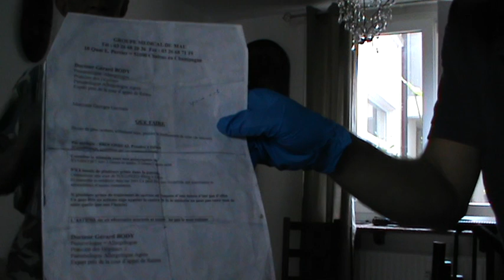Cafards et santé à Bruxelles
Un appartement envahi de cafard, un locataire asthmatique, un cocktail dangereux pour la santé, effectivement, les cafards en surnombre posent des problèmes respiratoires sévères à ceux qui endurent ce cauchemard.